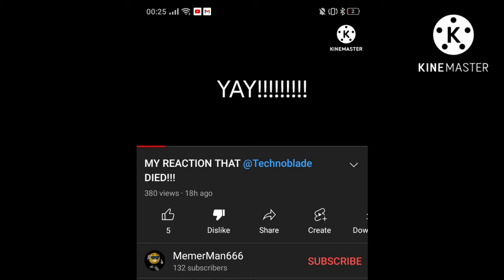Calling out MemerMan666 for celebrating Technoblade's death.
No credits to him!